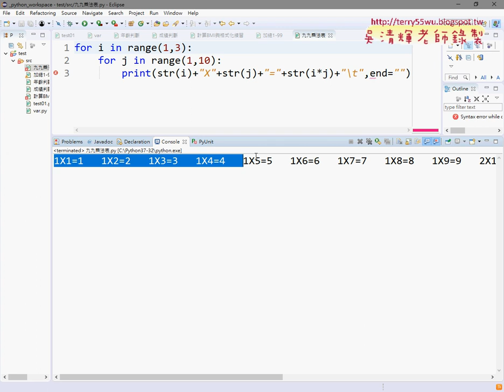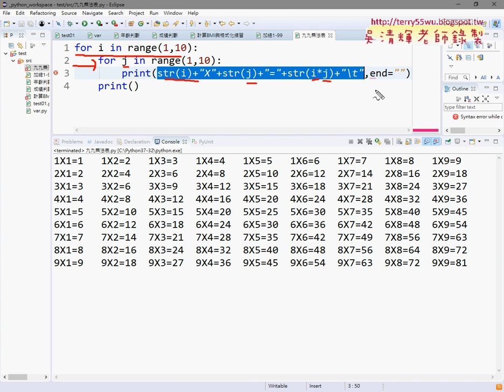05 計算九九乘法表多列